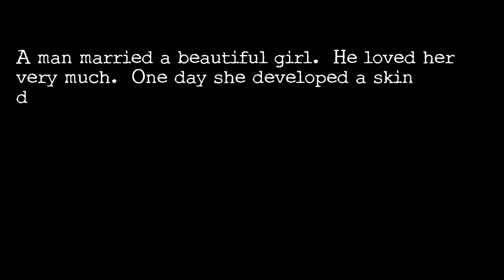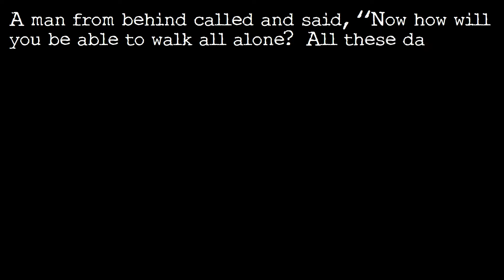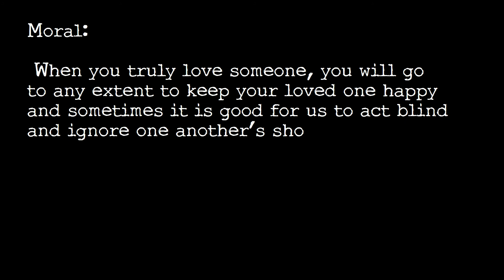A Blind Man's Love - Personal Typewriter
A Blind Man's Love

 When you truly love someone, you will go to any extent to keep your loved one happy and sometimes it is good for us to act blind and ignore one another’s short comings in order to be happy.  The Beauty will fade with time, but heart and soul will always be the same.  Love the person for what he/she is from inside, not from outside.
I hope this video will be helpful for somebody. Thank you!

---Best Time To watch our Videos At Night Alone on a room with lights off using earphone ---you will enjoy we promise you will not regret it Thank You

--You Can DM us your stories and thoughts on our Instagram Page Or text Us your Stories and Thoughts On Our Facebook Page Links are Given Below We will not Reveal anything to anyone Thank You

Personal Typewriter